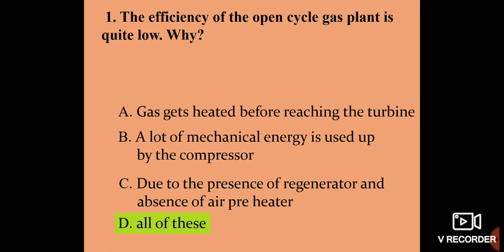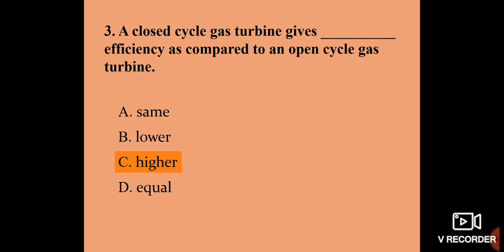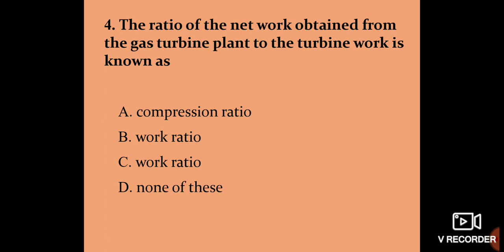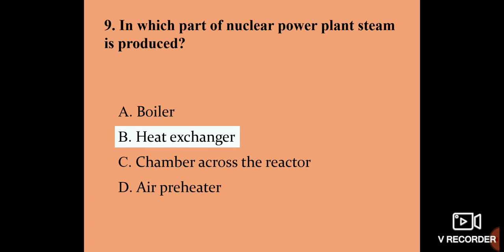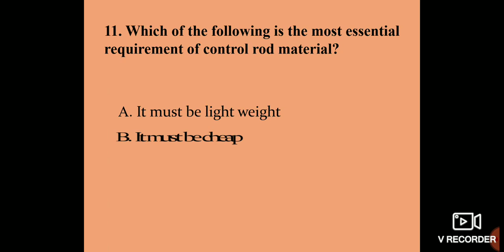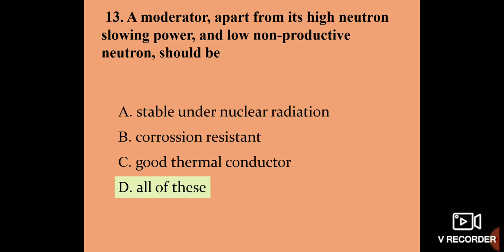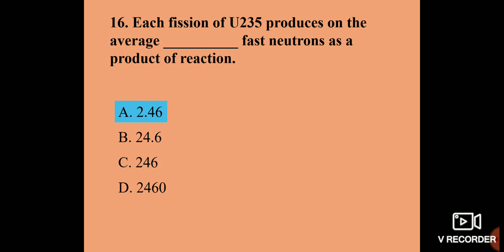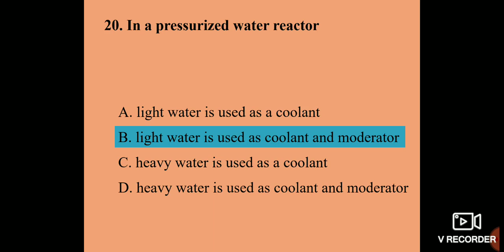MCQ ON POWER PLANT ENGINEERING | PART 03 | 20 MCQs WITH ANSWERS | Q & A | ASHWIN PRABHU G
In this video, you can see 20 multiple choice question & answer for Power Plant Engineering.